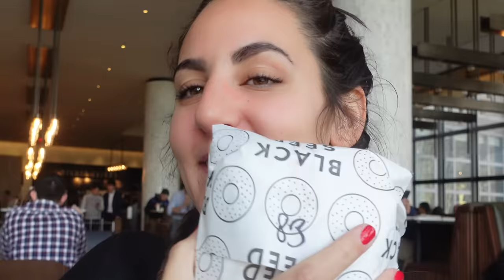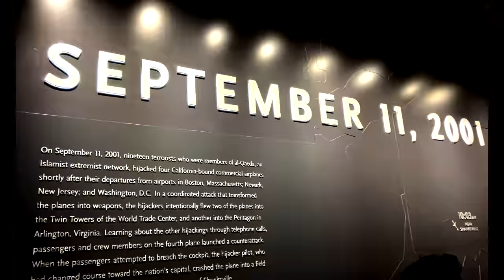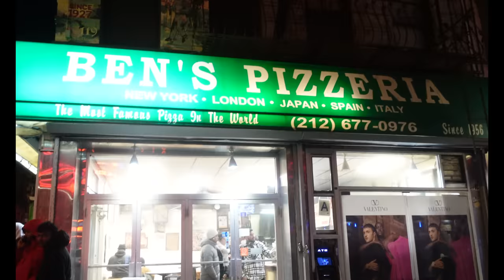JE MANGE SANS LIMITE PENDANT 48H A NEW YORK !